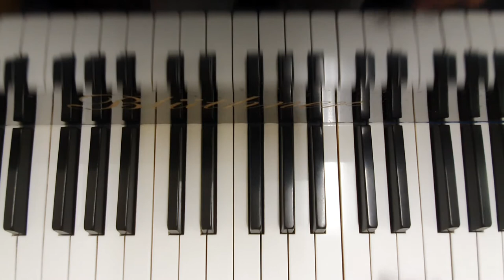A very short piano version of Memory, by Yoko Kanno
With some custom harmony.